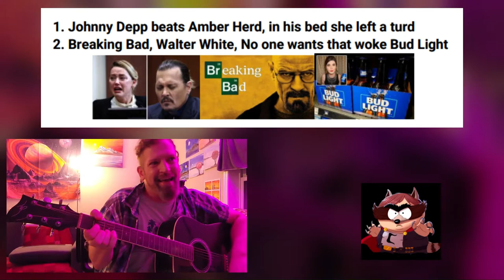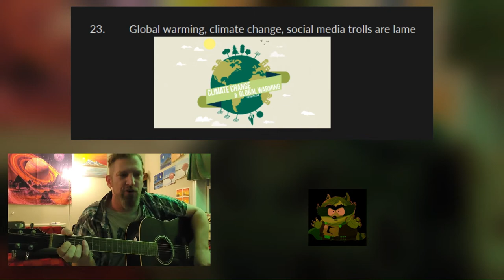Coon Fire 🔥 2023 Verse 1&2 With Pictures - Lines 1-30 (v5) ⭐️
Coon Fire 2023 [Verse 1- 2] Lyrics:

1. Johnny Depp beats Amber Herd, in his bed she left a turd
2. Breaking Bad, Walter White, No one wants that woke Bud Light
3. Fake News in '23, YouTube killed MTV
4. SpongeBob, square pants, Mike Pence shit his pants
5. Insurrection Jan 6th, Free elections don’t exist
6. Abortion rights are gone for good, Roe v. Wade, what’s womanhood
7. Proud boys all go to jail, O.J. Cosby out on bail
8. Twitter turns itself to X, kids switch sex who knows what's next?
9. L-G-B-T, who even knows what that means
10. Facebook, WhatsApp Instagram, Only Fans nude on Livestream cam
11. Sandy Hook, Columbine, gun violence on the rise
12. Taliban, LeBron James, Dominion puts Fox to shame
13. Meghan Markle, George Floyd, Super Mario, Metroid
14. Fermi paradox, Vaccines really rock
15. Donald Trump, 45, can we go back to '99
16. Marvel Batman, Hulk, and Thor, I can't take it anymore...

17. War ends in Afghanistan, Congress disappoints again
18. Deep fakes, earthquakes, from poverty, there's no escape
19. Israel bombs Hamas, Oil paintings by Bob Ross
20. Left always fighting right, Harry Potter and Twilight
21. Bombing Boston Marathon, Unabomber QAnon
22. Mike Johnson, meatball Ron, Bernie Sanders, Pokemon
23. Global warming, climate change, social media trolls are lame
24. NASA, Mars, Avatar, self-driving electric cars
25. Christians, Catholics and the Pope, God loves James Webb Space Telescope
26. Space Force and the new frontier, wait but what about us all down here
27. P-T-S-D, mental illness is disease
28. Popping pills, smoking weed, chill and Netflix is all we need
29. Stable genius, border walls, Biden please come save us all
30. CSPAN, Newsmax, CNN, fake news media fails again

Keep The Love You Guys...
Acoustic🎸 Covers by Sunset Guitarist
- Peace✌️ and Love❤️